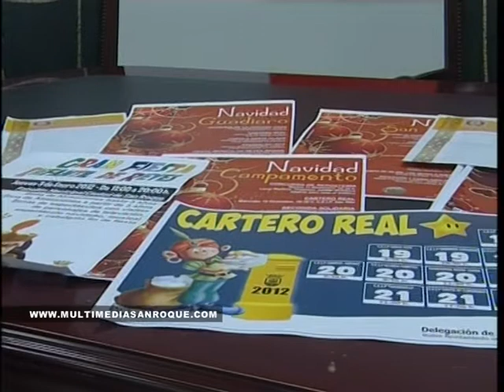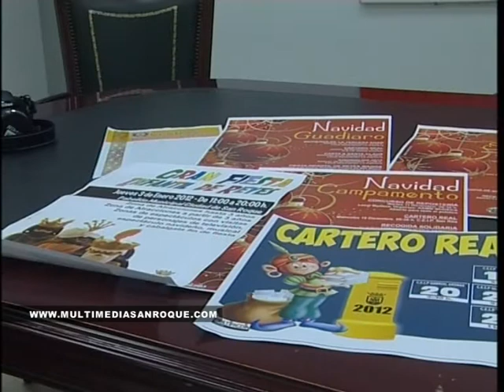INFOR VIERNES 14 DICIEMBRE 2012 PARTE 1